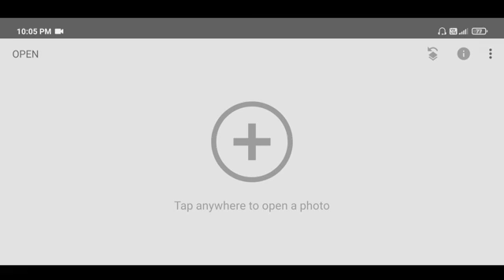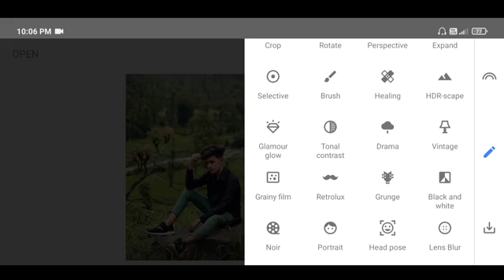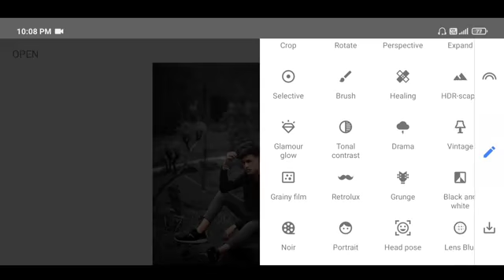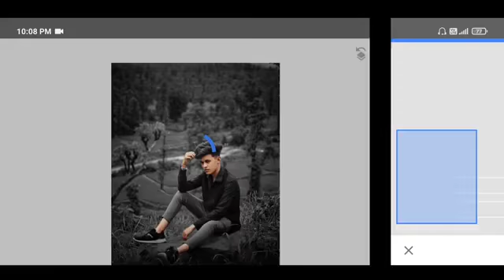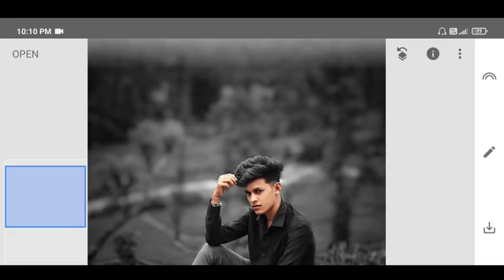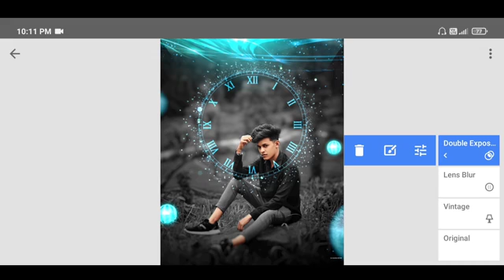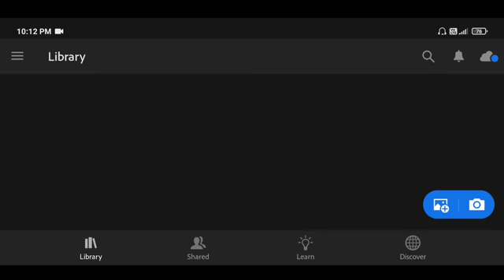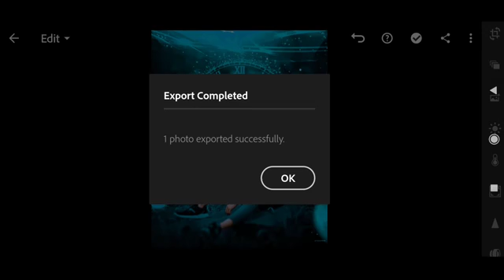snapseed editing by DFC editor for hd editing plz subscribe my channel thnak you gays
Snapseed is a very good app by which we can edit any type of photo and make our photo

Web results
Download Snapseed APK for Android - free - latest version

AirBrush: Easy Photo Editor

There will be a new man on YouTube, subscribe as much as possible and like it as much as possible and do not forget to watch my video, do not forget to like this video please forget